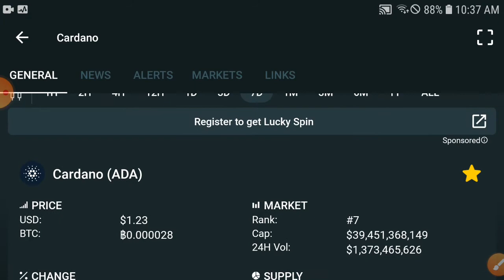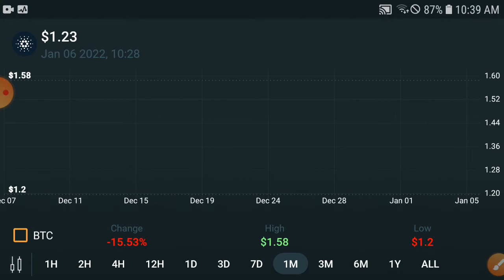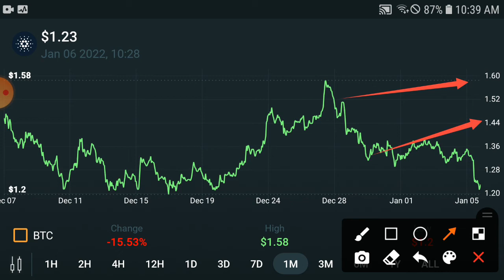CARDANO 20 Feb Prediction || CARDANO Price Prediction & News Today! CARDANO Today News